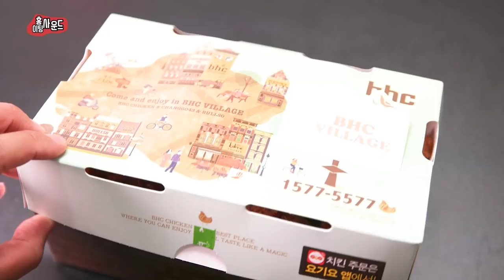ASMR l BHC해바라기 후라이드 치킨 극 리얼사운드 먹방(Chicken Eating sound, 이팅사운드, No talking, 부위별 먹방, 양념 반반)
오늘은~~
짠~~

BHC 의 해바라기 후라이드 와 양념 치킨으로 ASMR 이팅사운드 영상을 촬영해 보았습니다. 사실 그 동안 치킨을 시켜먹을 때 마다 많은 고민을 했었습니다. 어떤 치킨을 먹어야 홍시 여러분들이 좋아해주실까...에 대해서 말이죠.

하지만, 이제는 고민하지 않기로 했습니다.

그냥,

모든 치킨 들을
다 먹어보기로 했습니다 ㅋㅋㅋ

그래서 앞으로는 모든 치킨 브랜드의 치킨을 종류별로 하나 하나씩 먹어볼 예정입니다. 여러분들이 원하시는 바로 그 치킨! 언젠가는 먹을 것이니 기다려주세요~~!

* 댓글에 좋아요가 많다면 조금 더 앞당겨질 확률이 높습니다ㅋㅋ
* 닭이 큰 닭이라 처음에 먹을 만큼만 덜어놓고 먹었는데도 남기게 되었습니다...(굽네는 솔직히 한마리 다 먹어도 될 것 같았는데...ㅋㅋ)

그리고 이번에 부위별로 먹는 것을 나누어 봤는데 어떤가요?
그리고 지금까지는 노토킹(No talking) ASMR 로 촬영을 했는데, 앞으로는 다시 예전처럼 약간의 이야기를 해볼까 합니다.

지금까지 항상 더 나은 영상을 위해 고민하면서 다양한 시도를 하고 있는 홍사운드 였습니다.

홍시여러분들의 응원에 항상 많은 힘을 얻고 있어요!
감사합니다 ^^

참, 현재 김치 무료나눔 이벤트를 하고 있습니다.

많은 참여 부탁드리며

자 그럼 이제, BHC 해바라기 후라이드 치킨의 극 리얼사운드 먹방을 감상하러 가보시죠!